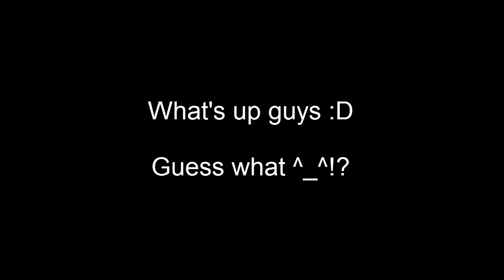Portal 2 Remix: "Want You Gone" [FL SPECIAL]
OMFG finally i had time to finish this one :D i always wanted to remix this song